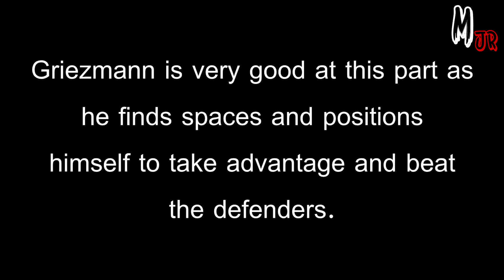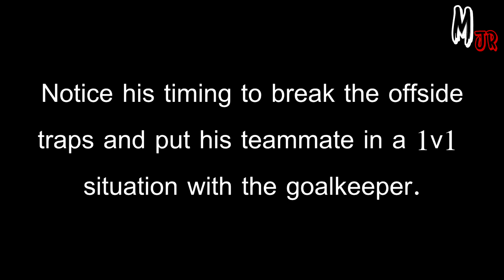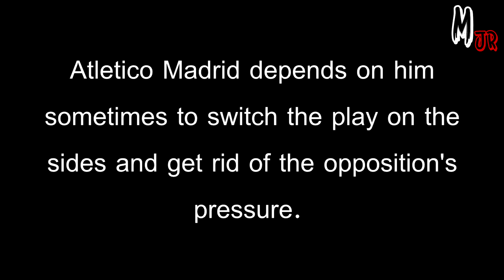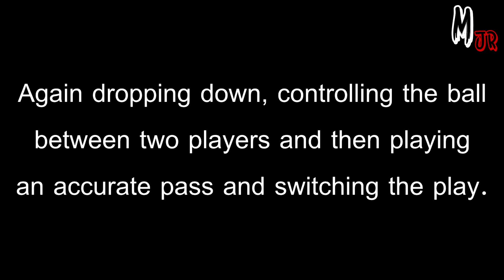Antoine Griezmann / Player Analysis / What Makes Him So Good?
In this video, I tried to explain the points that make Griezmann one of the best strikers in the world! Thanks.

The images used in this video are the property of La Liga. The link to the official La Liga website is